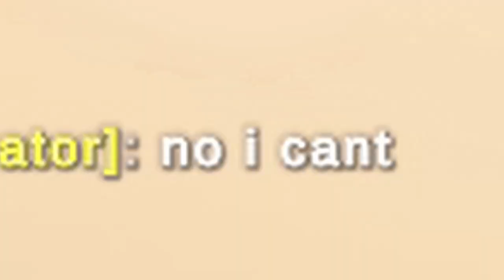Unturned Antics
[insert funny description here]